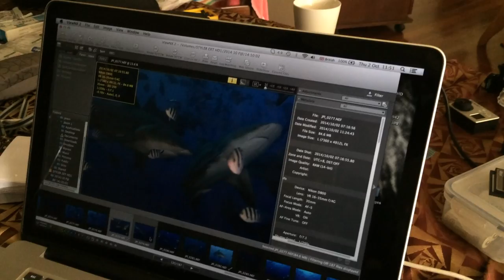Bull Sharks in Fiji | Shark Shooters (S01E01)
Photographing the world's most misunderstood predators. First stop, the big bull sharks of Beqa lagoon, Fiji.